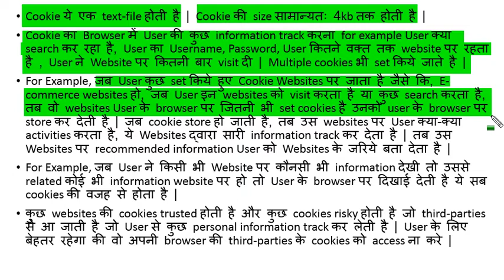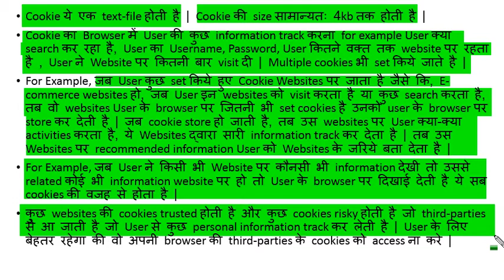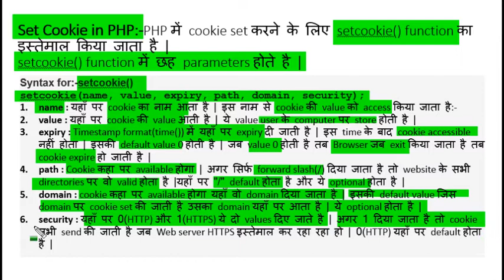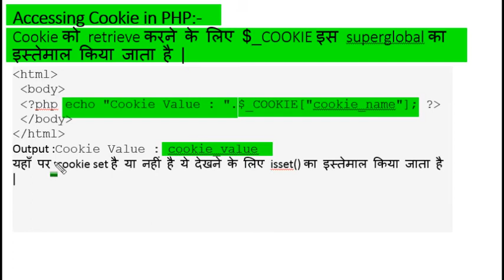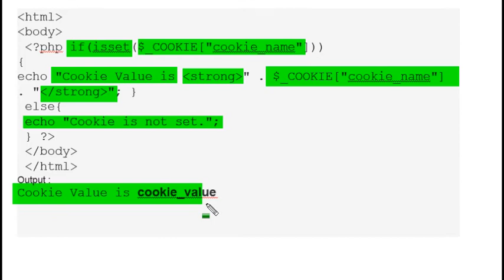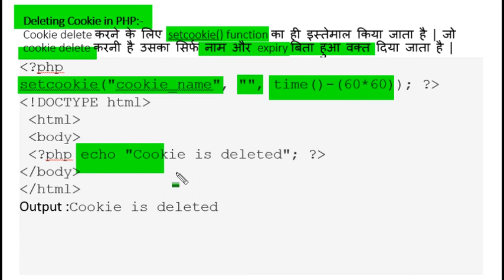PHP cookie is a small piece of information which is stored at client browser.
A cookie is often used to identify a user. A cookie is a small file that the server embeds on the user's computer.